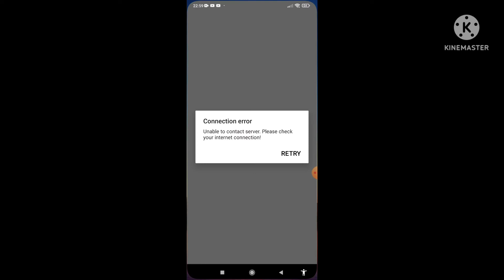fix it roblox